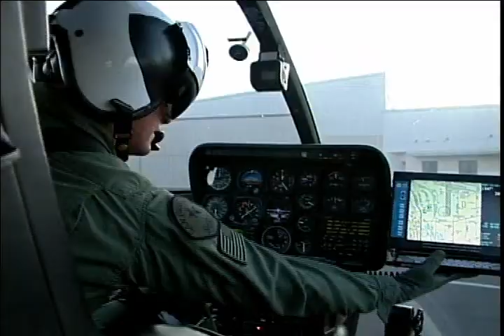Deputy Sheriff - County of San Diego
Lateral Deputy Sheriff's are assigned to one of three bureaus: Detentions, Court Services or Law Enforcement Services. Assignments are based on the needs of the department and on the applicant's training and experience.  Deputy Sheriffs perform a variety of general law enforcement functions consisting of patrol, court services, investigations, arrest, apprehension, supervision of inmates; and other duties as assigned.  For more information or to apply for this position, please go